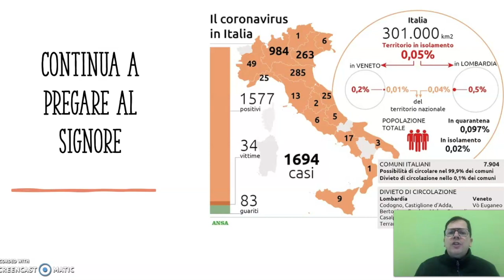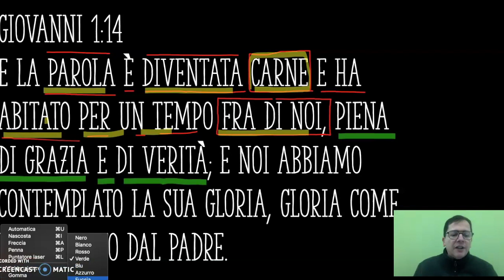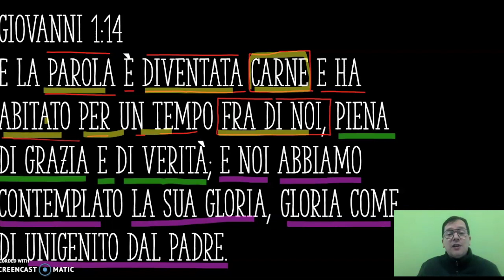Ricarica Spirituale 02 marzo 2020